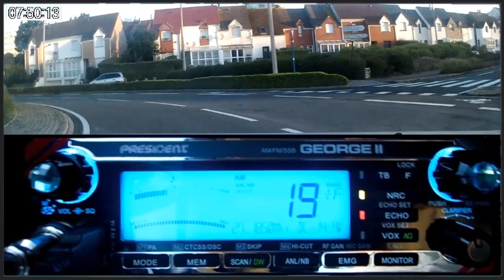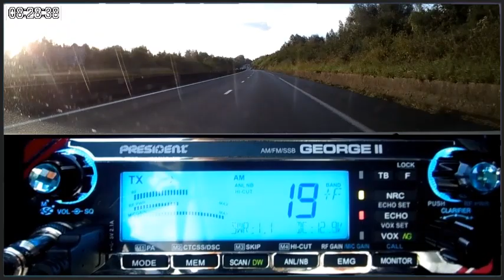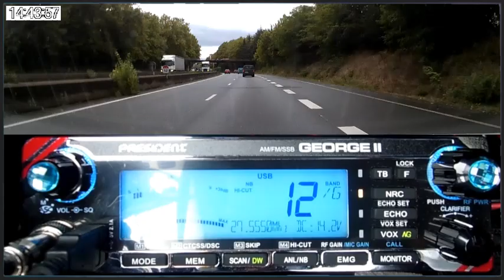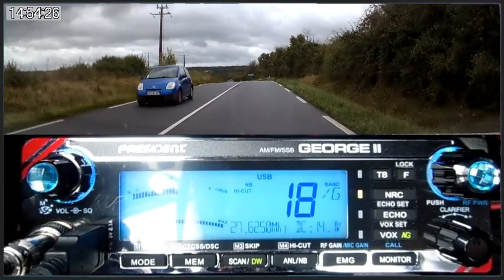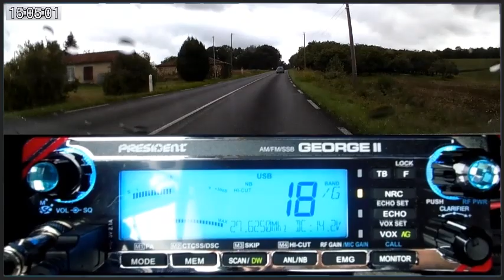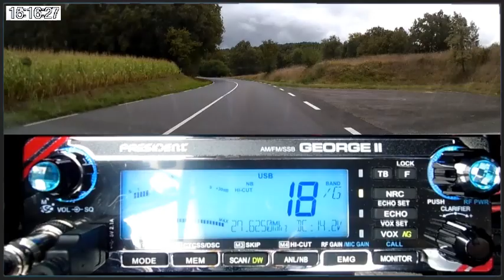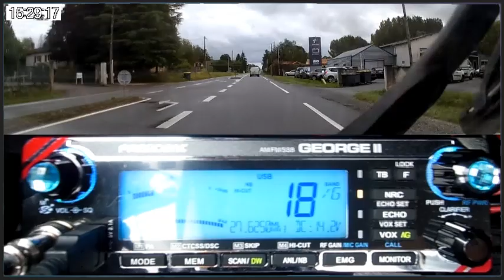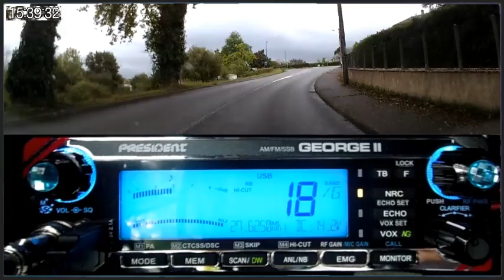🇫🇷 CB Vacance Dundee33 été 2024 Départ du Pas-de-Calais vers le QRA + propag QTH 9 (11/09/2024) (v5)